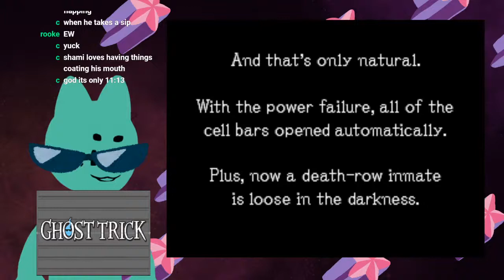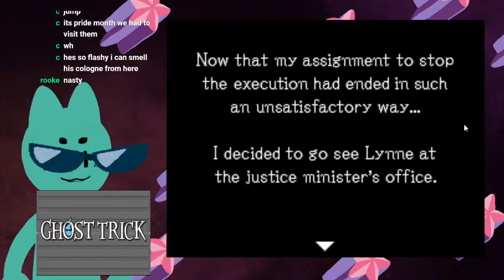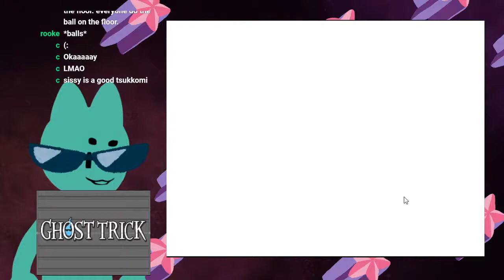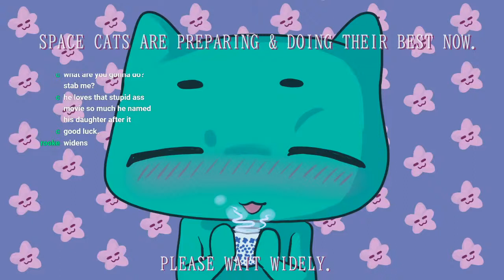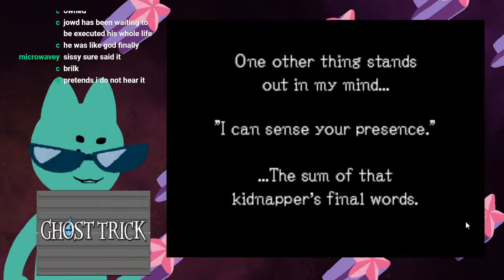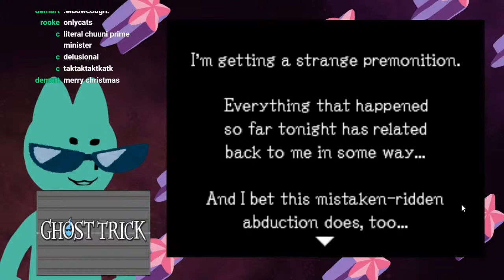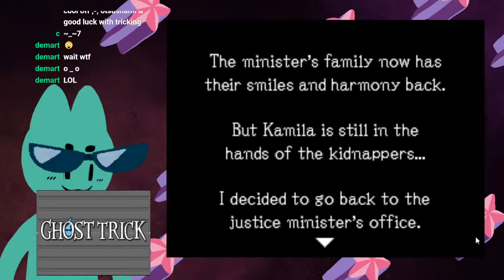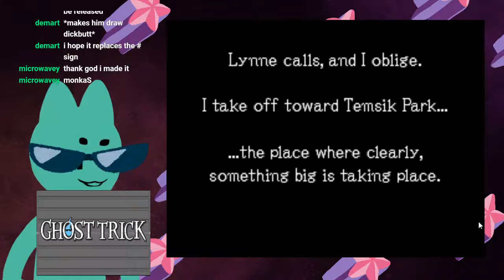[ghost trick #5] culture study: prison breaks